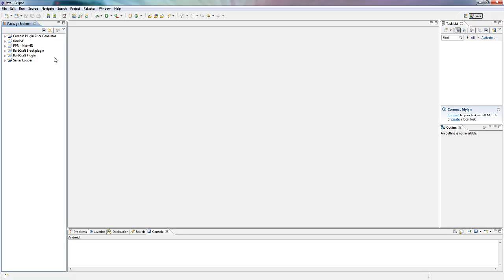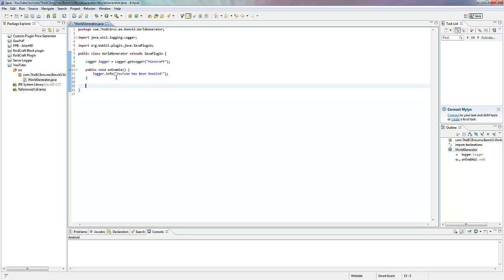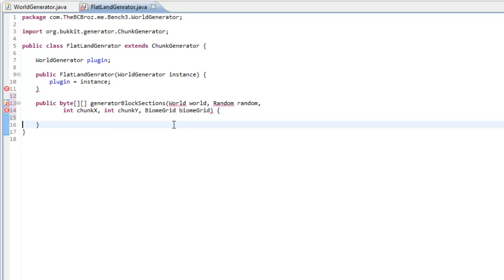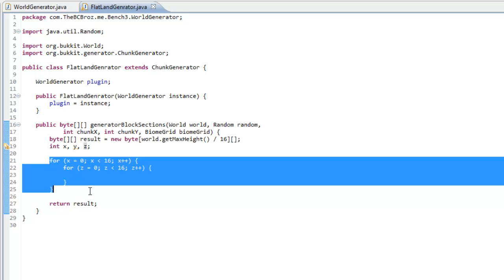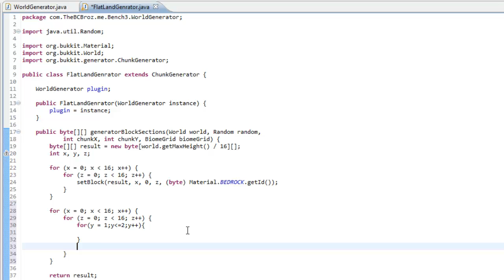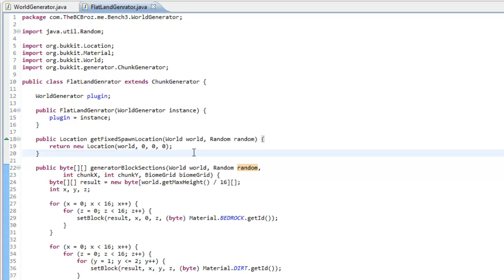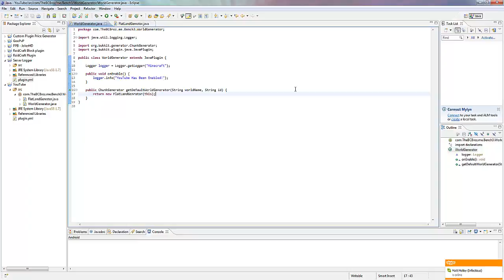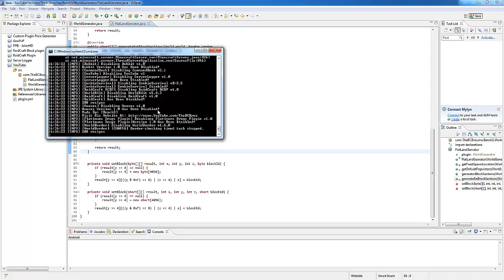How To Make a Bukkit Plugin: Episode 45 *Custom World Generation*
I (Ben) show you how to make a custom world generator in bukkit!

Leave some love for us here at TheBCBroz studios (Our Bedrooms) by leaving a like or a comment!